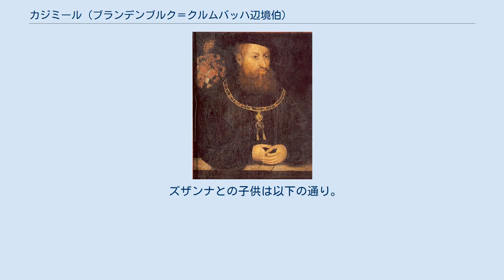カジミール (ブランデンブルク＝クルムバッハ辺境伯)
ホーエンツォレルン家ブランデンブルク＝アンスバッハ＝クルムバッハ系
ブランデンブルク＝クルムバッハ辺境伯カジミール カジミール（Kasimir、1481年9月27日 - 1527年9月21日）は、ブランデンブルク＝クルムバッハ辺境伯。
フリードリヒ2世とポーランド王カジミェシュ4世の娘ゾフィアの間の長男。
ブランデンブルク＝アンスバッハ辺境伯ゲオルク、プロイセン公アルブレヒトの兄。
 フリードリヒ2世は、1498年から度重なる旅の間は、老練な参謀の指導下ではあるが、17歳のカジミールに辺境伯領の運営を早くも任せている。
神聖ローマ皇帝マクシミリアン1世の従士であったカジミールは、シュヴァーベン戦争にシュヴァーベン同盟の将帥として参軍し、後にバーゼルの和約成立に導いた。
その後、ハプスブルク宮廷の将帥ならびに外交官に任じられた。
 1515年に、浪費癖の強い生活スタイルから辺境伯領に重大な負担を強いていた父を退位させた。
弟のゲオルクはハンガリーの王宮に身を寄せることが多かったため、カジミールは弟のためにブランデンブルク＝アンスバッハ辺境伯領も父から剥奪した。
 1518年8月25日、バイエルン公アルブレヒト4世の娘ズザンナと結婚した。
アウクスブルク帝国会議にあわせて行われた壮麗な結婚式には、花嫁の伯父に当たるマクシミリアン1世も列席した。
 カジミールは、弟のゲオルクとは対照的に宗教改革を拒んだ。
フランケンにおけるドイツ農民戦争鎮圧の際、特に無慈悲な処置を行ったため、"Bluthund"（『血まみれの犬』）というあだ名を付けられた。
 1527年9月、サポヤイ・ヤーノシュ討伐の軍旅の途中で赤痢に罹り、亡くなった。
 ズザンナとの子供は以下の通り。